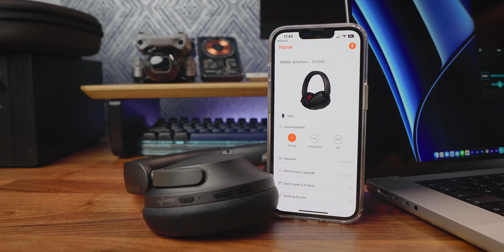1More Sonoflow Review - Incredible Sound, Incredible Price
The 1More Sonoflow headphones might be the best budget headphones of 2022, whats more surprising is that these are 1More's first foray into noise cancelling headphones and they've really set a really high standard which other brands will have to work hard to match. These could easily compete with Bose, Sony, and Apple noise cancelling headphones. This whole package offers multipoint connectivity, up to 70 hours of battery life, active noise cancelling, and so much more. But like all tech products, they are far from perfect. Let's take a look and see what is incredible and what isn't.

00:00 Introduction
00:33 What's great
01:33 Battery life
02:00 EQ and sound
02:16 lightweight and confortable
02:37 Noise cancelling and transparendy
03:02 Aux cable
03:17 They look good
03:37 the negatives
05:21 Conclusion